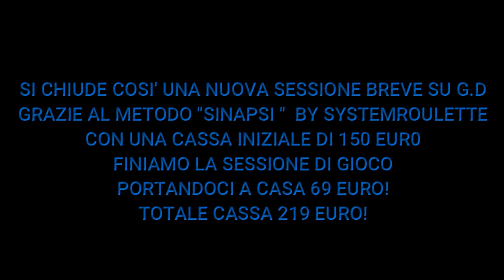Come Vincere alla Roulette Online - sistema sinapsi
Nuova sessione breve su G.D
con il sistema "SINAPSI"  by systemroulette

cassa iniziale 150 euro!
chiudiamo la sessione  di gioco  con 69 euro di guadagno!!!
per un totale cassa di 219 euro!

PER RIMANERE AGGIORNATO SU NUOVE SESSIONI DI GIOCO RIGUARDANTE IL SISTEMA " SINASPI" E TANTO ALTRO!